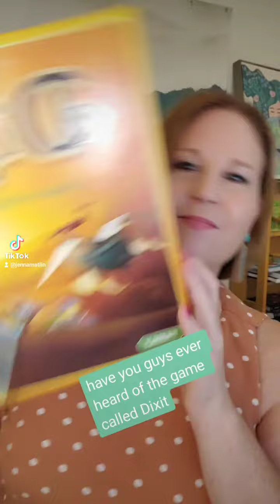keywords can hinder intuitive tarot readers